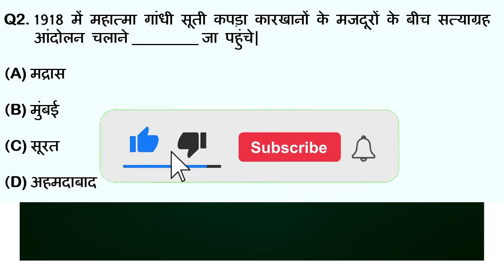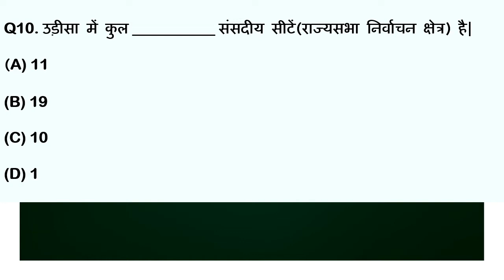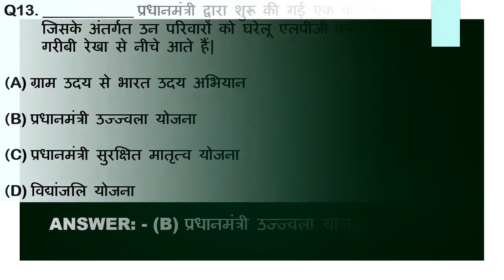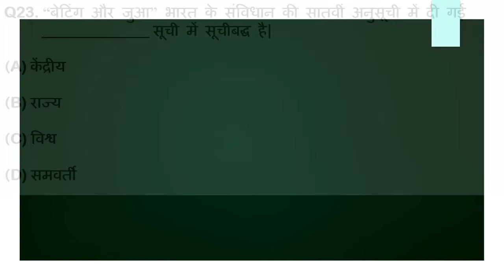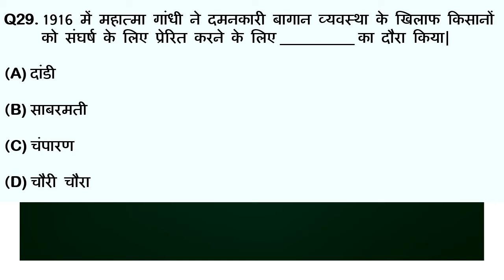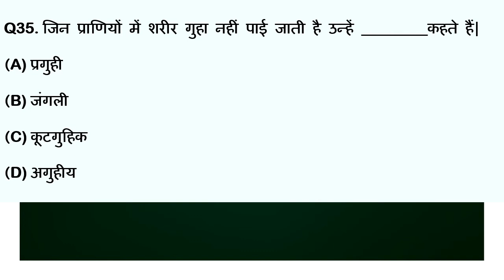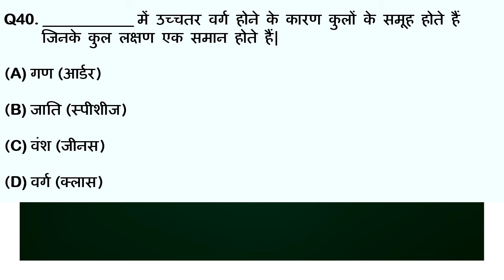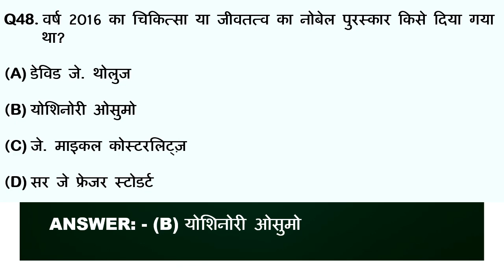SSC CGL Combined Graduate Level Pre Exam Tier 1 Questions | Solved Papers General Studies | Part-1